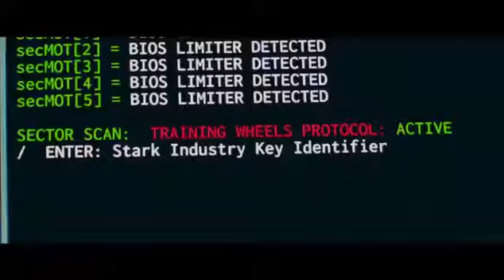Spider man vs Iron men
Trailer movies spider man and iron men new story Hollywood 07/072017, spider man vs iron man